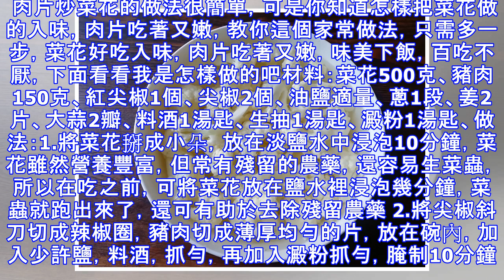家常炒菜花怎樣做得好吃？只需多一步，菜花入味，肉片嫩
肉片炒菜花，是非常普通的一道家常菜，大家應該在家都有做過吧。菜花的營養比一般蔬菜豐富。菜花質地細嫩，味甘鮮美，食後極易消化吸收，其嫩莖纖維，烹炒後柔嫩可口，適宜於中老年人、小孩和脾胃虛弱、消化功能不強者食用。 肉片炒菜花的做法很簡單，可是你知道怎樣把菜花做的入味，肉片吃著又嫩，教你這個家常做法，只需多一步，菜花好吃入味，肉片吃著又嫩，味美下飯，百吃不厭，下面看看我是怎樣做的吧材料：菜花500克、豬肉150克、紅尖椒1個、尖椒2個、油鹽適量、蔥1段、姜2片、大蒜2瓣、料酒1湯匙、生抽1湯匙、澱粉1湯匙、做法：1.將菜花掰成小朵，放在淡鹽水中浸泡10分鐘，菜花雖然營養豐富，但常有殘留的農藥，還容易生菜蟲，所以在吃之前，可將菜花放在鹽水裡浸泡幾分鐘，菜蟲就跑出來了，還可有助於去除殘留農藥 2.將尖椒斜刀切成辣椒圈，豬肉切成薄厚均勻的片，放在碗內，加入少許鹽，料酒，抓勻，再加入澱粉抓勻，腌制10分鐘，多腌制肉片這一步，炒出的肉片口感嫩，吃著還沒肉腥味3.鍋加水燒開，下入菜花焯水，水開後煮2-3分鐘，撈出，放在冷水中投涼，撈出，控凈水待用，菜花放入開水中焯一下，這樣炒的時候比較容易熟，縮短炒制時...